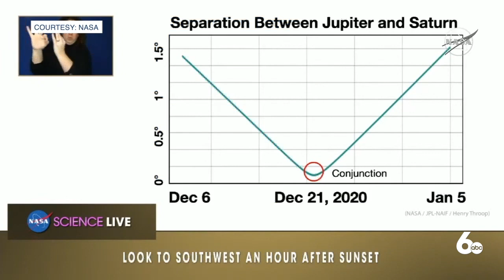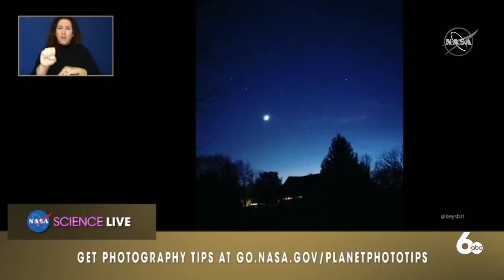The Great Conjunction of 2020; What it is and how you can see it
This coming Monday kicks off Winter Solstice, the shortest day of the year, but stargazers out there will have something else to look forward to this next week with the Great Conjunction of 2020.